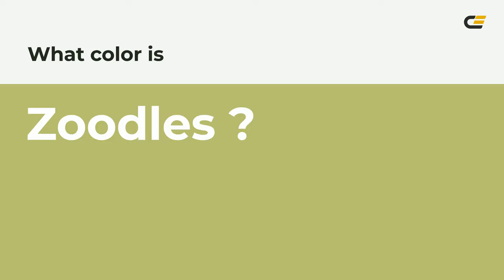Zoodles color b8bf71 hex color - Yellow color - Cool color b8bf71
What color is Zoodles ? b8bf71 hex color - Yellow color - Cool color b8bf71

Hex b8bf71 Color Code is also known as Zoodles color.

Hex b8bf71 Color code in RGB color code model is created after adding 72.16% red color, 74.90% green color and 44.31% blue color.
Hex b8bf71 Color code in CMYK color (process color) code model is generated after subtraction of 3% cyan, 0% magenta, 40% yellow and 25% black.